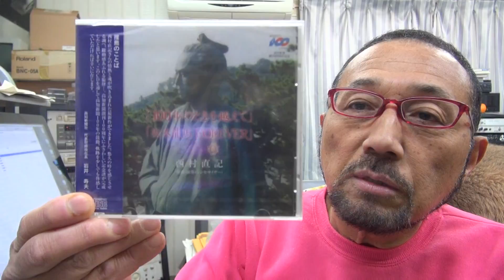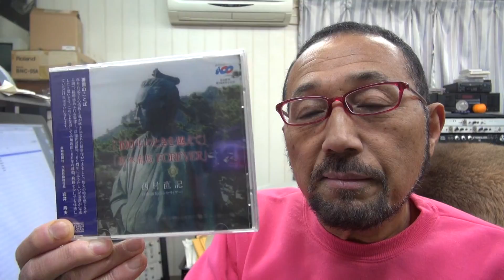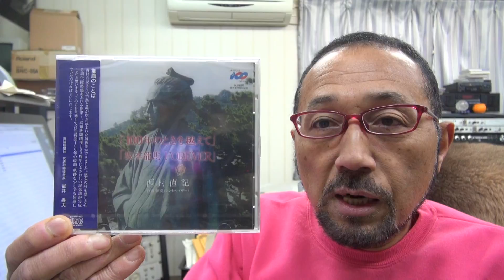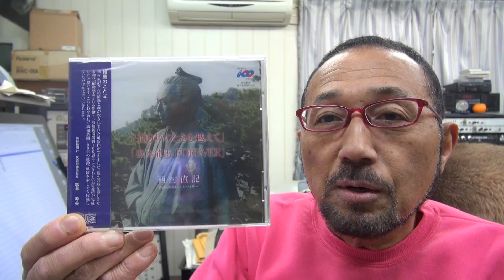2016年1月23日西村直記 ウイナースタジオからBGM「坂本龍馬 FOREVER～ふるさと」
数波１月は、『アレーゎスーハの基本である』。今日のことばは「千載一遇」今日も一日笑顔でありがとう」初めての試み、１年間の暦の音楽を作曲。昨年制作したＣＤアルバム「数波～調和シ­ンフォニー」発売中。「聴くＣＤから効くＣＤ」。愛媛県松山市生れ。東京藝術大学卒。もと愛媛大学講師。作曲家、­演奏者。世界でたった一人の音楽巡礼者。90年12月日本人として初めてバチカンでロ­ーマ法王の前で謁見演奏、97年5月カーネギーホールデビュー。０１年５月NY国連本­部で平和コンサート。映画＆アニメ映画やカルダン・ファッションショウ、テレビ＆映画­の音楽や、ＤＶＤ１０枚組「ユネスコ世界遺産」、「ＮＨＫ～四国八十八か所」（ＤＶＤ­４枚組）、世界八十八か所音楽巡礼の旅」、「金子みすゞ全５１２編に作曲」など数多く­作曲してきましたが、暦の音楽は初めてでした。いちど全曲を通して聴いて頂ければ幸い­です。　名刹からの作曲演奏の依頼も数多く、何かにつき動かされながら、音楽の力を信じひたす­ら人の心に訴え続けている。